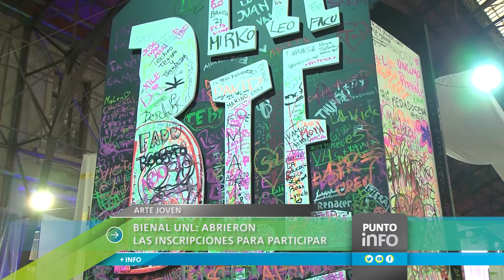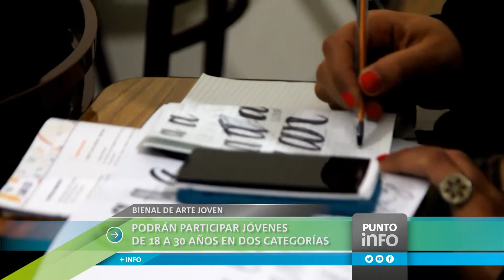Bienal de Arte Joven: abrieron las inscripciones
Las inscripciones serán online desde el 1 al 26 de junio inclusive, en tanto que la selección de las producciones se anunciará el 10 de agosto y estará a cargo de un equipo integrado por especialistas del campo artístico.Durante la Bienal, que será del 21 al 25 de septiembre, se realizará la proyección, muestra y/o montaje de las producciones seleccionadas. Se premiará una obra por cada categoría y por cada campo de expresión.